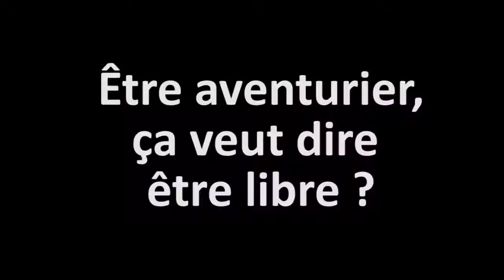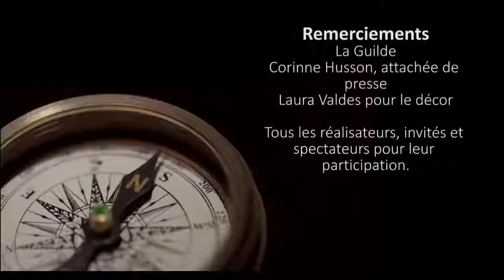J - Interview de Stéven Le Hyaric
Rencontrez Stéven Le Hyaric et son aventure "Rêves d'Himalaya" à travers cette interview réalisée par les élèves du Master Médias et création numérique de l' Université de Bourgogne.